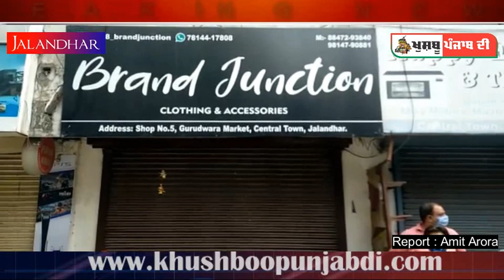ਮੁੱਖ ਮੰਤਰੀ ਦੇ ਹੁਕਮਾਂ ਨੂੰ ਨਹੀਂ ਮੰਨਦੀ ਜਲੰਧਰ ਪੁਲਸ, Central Town ਮੋਬਾਇਲ ਰਿਪੇਅਰ ਦੀਆਂ ਦੁਕਾਨਾਂ ਕਰਵਾਈਆਂ ਬੰਦ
ਖੁਸ਼ਬੂ ਪੰਜਾਬ ਦੀ (ਕੇ. ਪੀ. ਡੀ. ਨਿਊਜ਼)